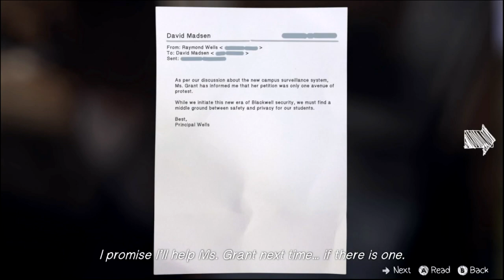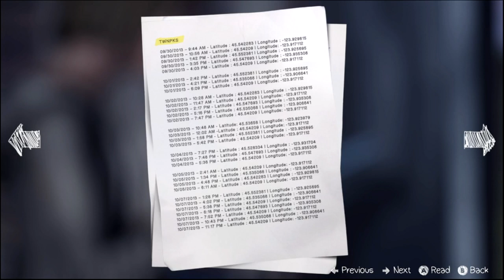Life Is Strange | EPISODE 4. DARK ROOM (Part 4)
Max and Chloe get back to their investigation.